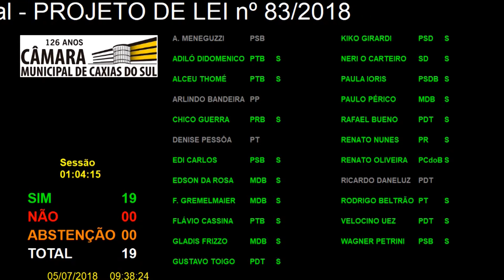192ª Sessão Ordinária 05/07/2018 - Projeto de Lei 83/2018 - Votação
Em Segunda Discussão e Votação o PROJETO DE LEI nº 83/2018, contido no processo nº 106/2018, de autoria
do Poder Executivo, que autoriza o Serviço Municipal Autônomo de Água e Esgoto - SAMAE, a transferir valores
financeiros à Administração Direta. RELATOR: Vereador GUSTAVO TOIGO.